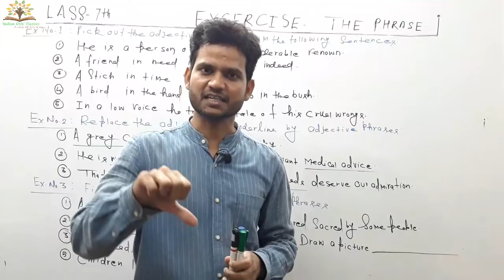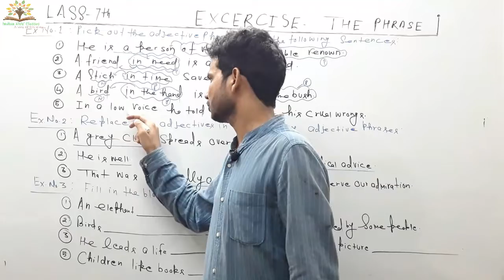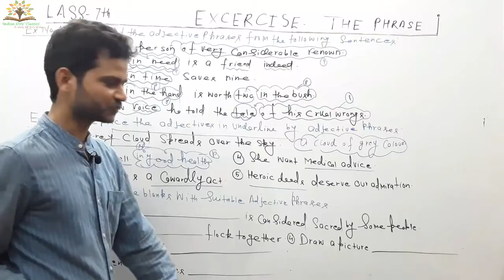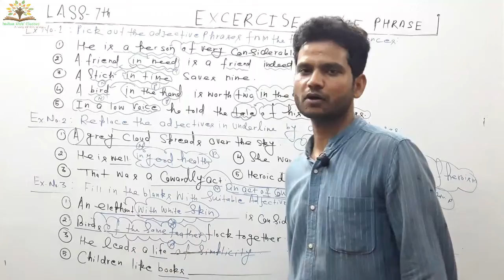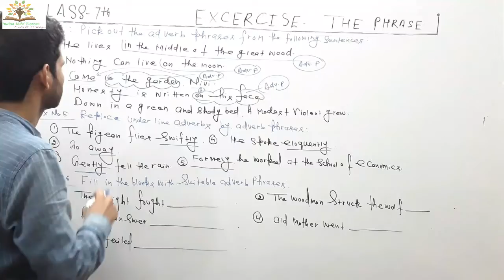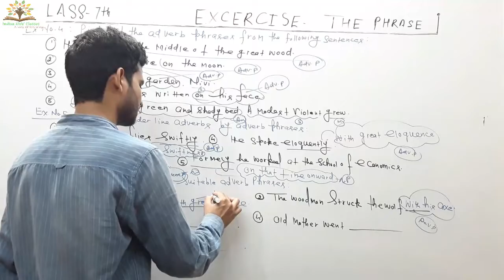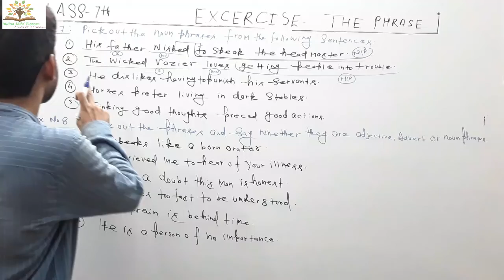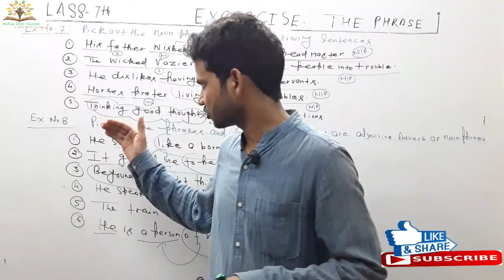Exercises Of The Phrases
Exercises Of The Phrases class 7th